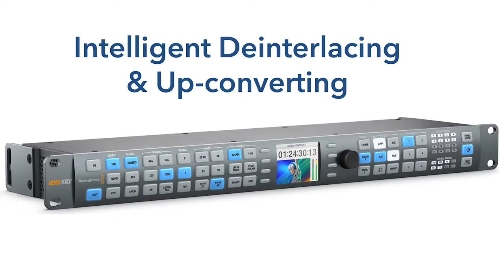TV Writer Podcast 137 - Mickey Fisher (Creator of Extant, Reverie)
Conventional wisdom says you need to write many scripts before you'll write a good one, and you'll never sell your spec pilot. Mickey Fisher proves both wrong!

Mickey Fisher biography:

Mickey Fisher is the creator of the CBS television series "Extant," executive produced by Steven Spielberg and Amblin Television, starring Halle Berry, and the NBC series "Reverie," Ex- ecutive Produced by Amblin Television, starring Sarah Shahi. He has also worked on "The Strain" (FX), "Mars" (NatGeo), and "Jack Ryan" (Amazon).

In 2018, his play "Replica" received its world premiere at Stages Repertory Theatre in Houston. He attended the College Conservatory of Music in Cincinnati for Musical Theater and worked as an actor in Chicago, New York, and regional theaters all over the country before moving to Los Angeles.

Follow Mickey on Twitter: @MickeyFisher73

Migrating to Hive Social? Follow @GrayJones.

Visit new primary sponsor The BlueCat Screenplay Competition on the web: bluecatscreenplay.com

Buying Final Draft screenwriting software? Use this link to support the podcast

You can help with the ongoing costs of bringing these weekly podcasts to you by becoming a patron of the podcast – for as little as 25¢ per episode! There are many reward levels. to find out more.

Buy Gray’s book for only $4.99! Look for it on Amazon – How To Break In To TV Writing: Insider Interviews.

Didn’t get your questions asked? Make sure you follow Gray on Twitter (@GrayJones) so you can get the scoop on who is being interviewed and how to get your questions in. Also check out our TV Writer Twitter Database to find Twitter addresses for over 1,200 TV writers.